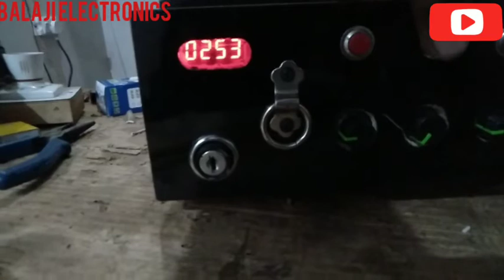8mosfit 142,147 in 5600watt amplifier complete set NYC Bass nd decorated amplifier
NYC Bass nd voice dosto prize v ghat h

Balaji electronics vill.Ganga Teh.dabwali district sirsa (haryana)
Pro.Ajay suthar